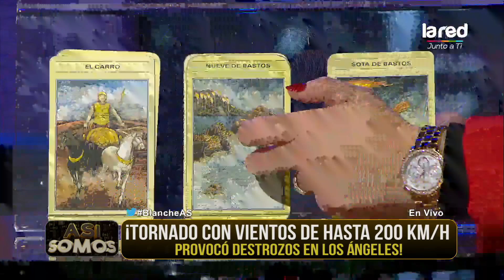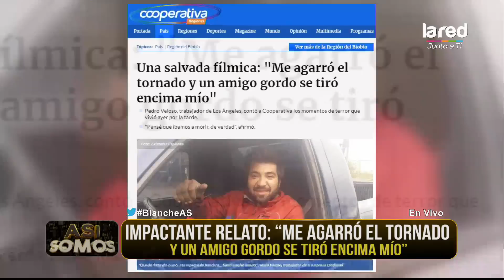¡Analizamos con Blanche los impactantes tornados que azotaron el sur de Chile!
Tornado con vientos de hasta 200 km/h provocó destrozos en Los Ángeles.